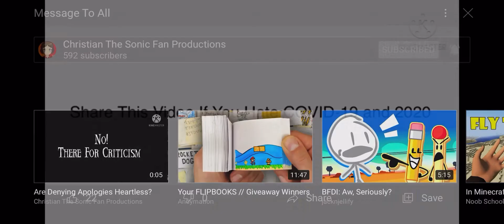Christian Made This (look in link below)